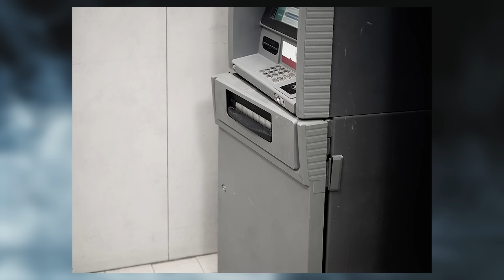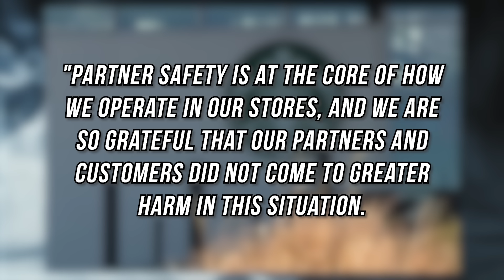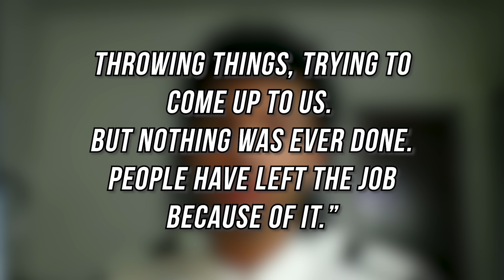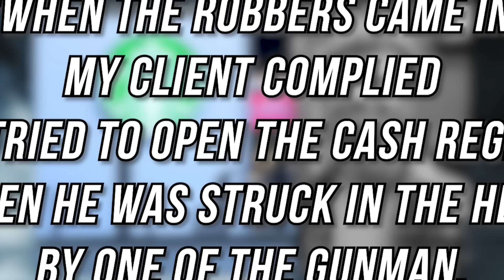Crimes Of The Week: Jan 22, 2024 | Starbucks FIRES Hero Barista & MORE Crime News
Chapters:

00:00 - Intro
00:11 - Oakland, California
01:37 - Portland, Oregon
03:44 - Beaufort County, North Carolina
05:35 - West Falls Church, Virginia
07:47 - Dothan, Alabama
08:52 - St. Louis, Missouri
13:33 - Santa Clara, California
15:28 - Joliet, Illinois